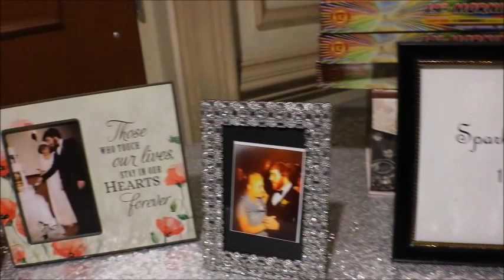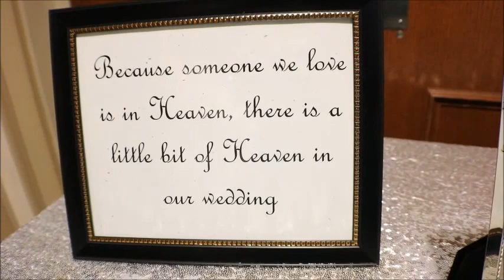Wedding Day in Pittsburg, PA!!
A and D FAMILY

Join us as we take a road trip to my cousins wedding. The love and laughter was definitely one for the memory books.